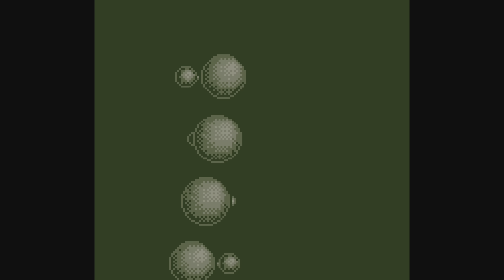Jurassic Park Classic Games Collection. Probando todos los Juegos